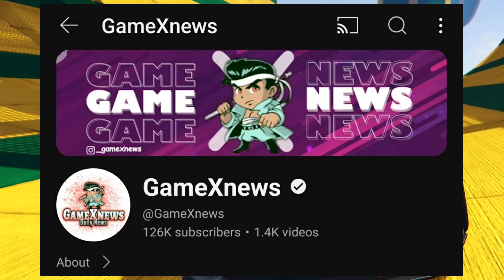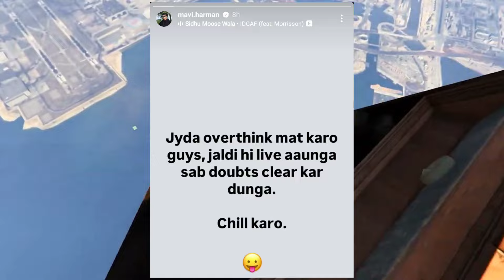SCOUT New TEAM✅ & Reply NEYOO🤯 S8uL HARSHI ?🚨 Arclyn on Wrong STATEMENT😱 Mavi on Team DISBAND‼️GodL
Agar aapko paisa kamana he aur gifts chaiye toh
 ▶️ promo: gamexnews 🔥

Episode 2 - Rahul Dhandlaniya -

00:00 SUBSCRIBE KARNA TOH HAI KYA
00:09 ARCLYN REPLY TO GOLDY BHAI ON "FARMING"
02:49 MAVI REPLY ON GE DISBAND
043:01 FIGHT WITH MAVI? - ARCLYN REPLY
03:54 EASY WAY TO EARN MONEY
04:43 SAVITAAR ON SALARY MATTER
04:52 GE LINEUP DISBAND OR CHANGES IN GE LINEUP?
05:52 HARSHII ON WHAT WENT WRONG WITH GODLIKE
08:17 SCOUT REPLY ON NEYOO
09:41 SCOUT NEW TEAM
09:57 AAJ KE LIYE ITNA HI